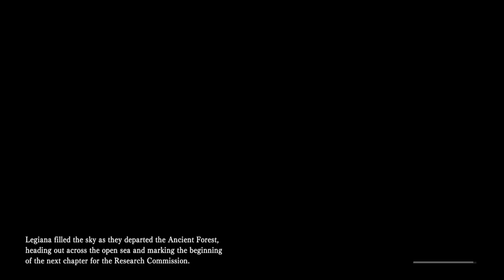Welcome To Seliana Monster Hunter World: Iceborne Part 24 No Commentary